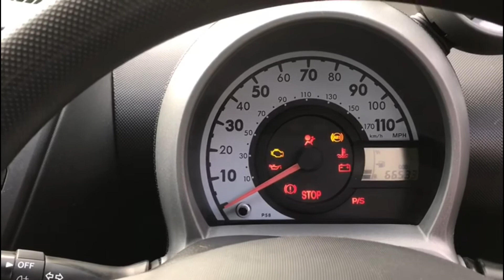2012 CITROEN C1 1.0 i VTR 5door